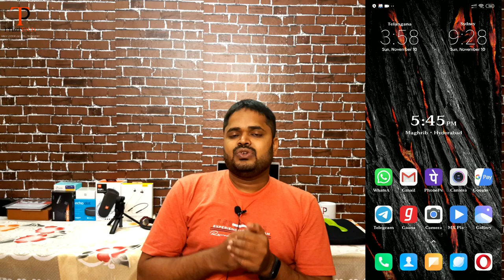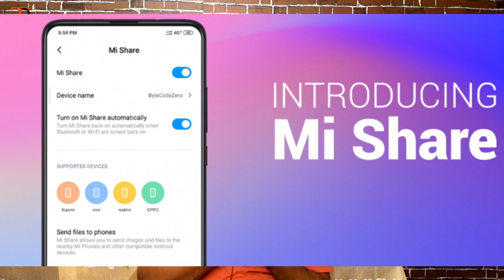Top 5 hidden features of MIUI 11 |System wide Dark mode | Whatsapp & Facebook dark mode support ???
Dosto iss video mai maine apko bataya hai MIUI 11 ka top 5 hidden features ke bare mai. Or usike sath bataya hai ki system wide Dark Mode mai whatsapp or facebook ka support hai yah nahi... To iss video ko dhyan se dekhia or MIUI 11 ka to top 5 hidden features ke bare mai jania with system wide dark mode & whatsapp, facebook Dark mode support...Or ismai jovi top 5 hidden features ke bare mai bataya hai sare features ke bare mia jania. Sare features bohat hi useful hai, jaise ki notification window,cast mode support, hide notch support, Mi share for all etc.
#,techaajkaal,

👉Inspired by👉 @Techno Ruhez & 👉@Sharmaji Technical